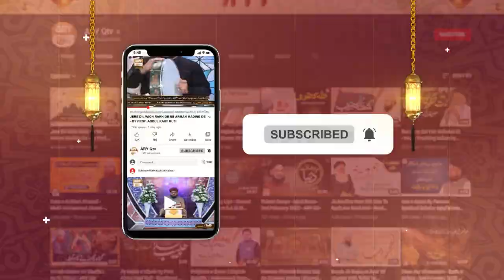Roshni Sab Kay Liye - Khauf e Khuda - 23rd February 2022 - ARY Qtv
Roshni Sab Kay Liye - Topic: Khauf e Khuda (Khashiat e Elahi)

Host: Shahid Masroor

Guest : Mufti Khurram Iqbal Rehmani, Mufti Asif Madni